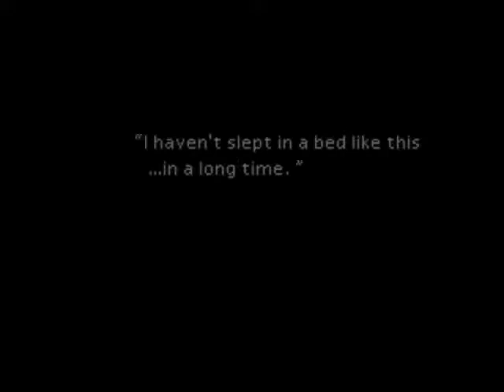Let's Play Final Fantasy VII -Disc 1--12-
Show your support by visiting the site, thanks.

I'm playing Final Fantasy VII...so sit down and watch a little.

Oh, and drink your goddamn tea!